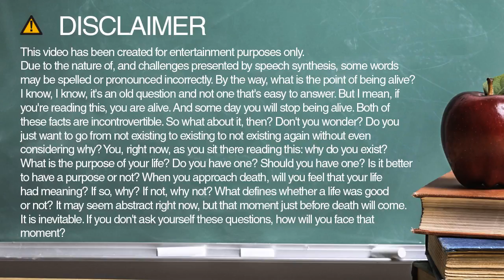Learn how to spell swaziland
Learn how to spell and pronounce swaziland.